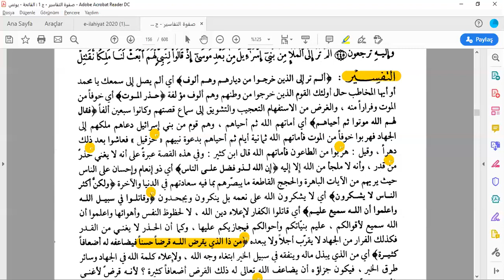Safvetü't-Tefasir'in orijinalinden Bakara 243-244. ayetlerin tefsirinin okunması